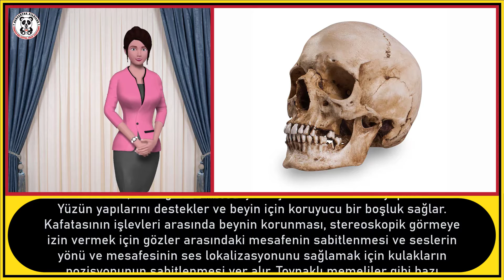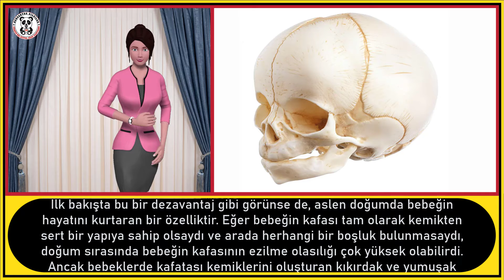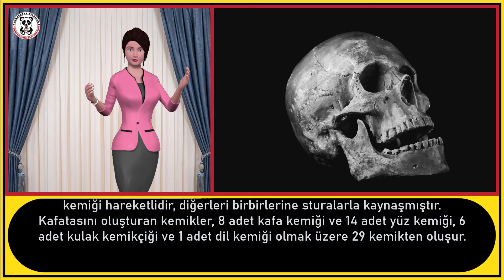KAFATASI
Bu videomuzda " KAFATASI " ndan bahsedeceğiz.
İyi seyirler.